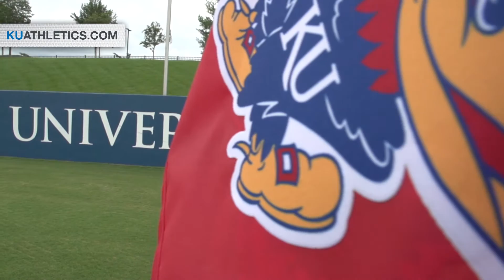Game winner lifts Jayhawks over Pittsburgh, 2-1 // Kansas Soccer// 9.9.16